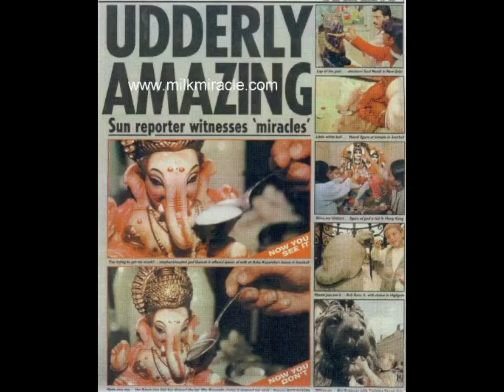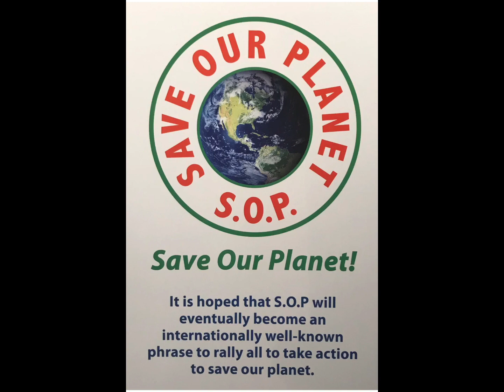Maitreya The Age of Miracles has no end!